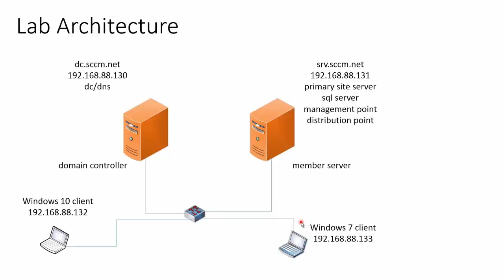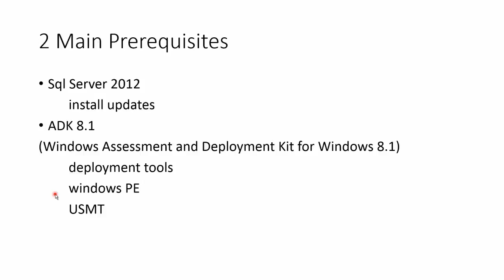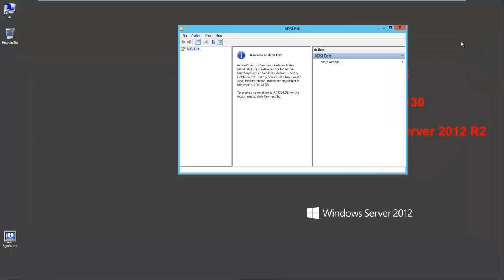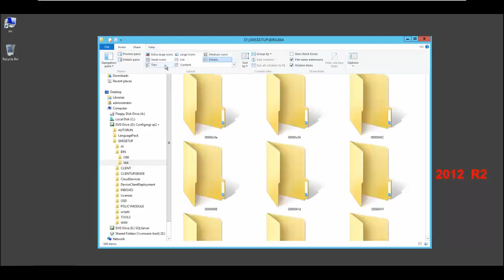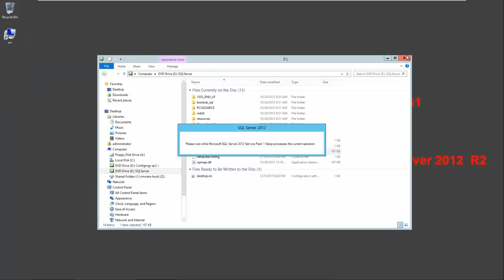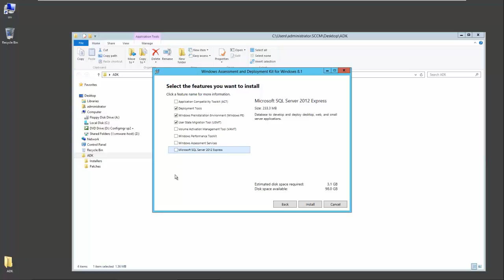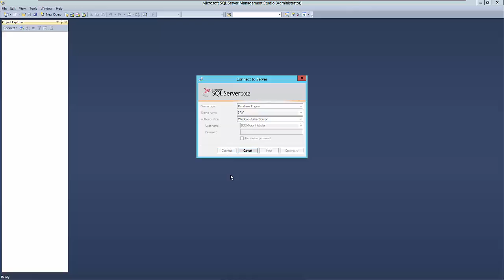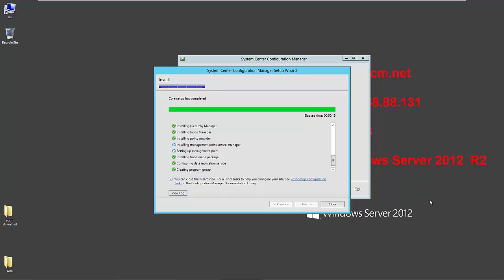Installing System Center Configuration Manager 2012